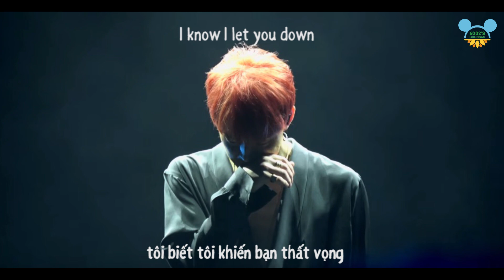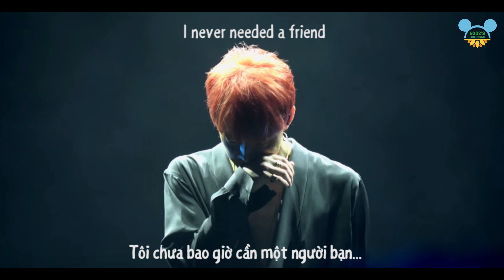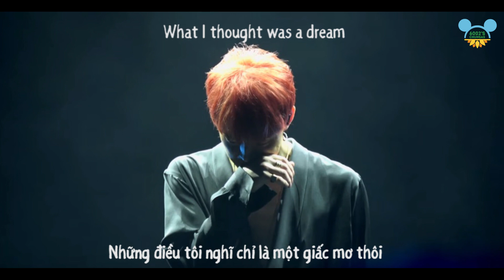[VIETSUB] Gomannasai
Bài hát Yuchun nhờ Yuhwan bật trong stream 190708 để gởi đến người hâm mộ ,Ad sub để mọi người có thể hiểu thêm một chút tâm tư của anh